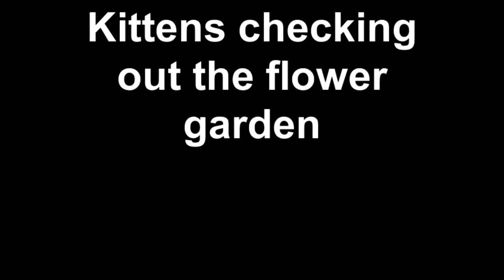Kittens checking out the flower garden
Two Persian kittens checking out the flower garden.